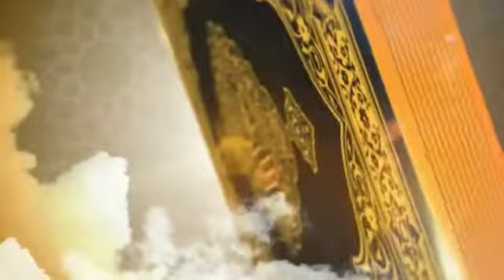Adirai Islamic Media போட்டியாளர் O.Mohammed Aariz | B 359 |Kodaikanal| YouTube வழி சூரா ஓதும் போட்டி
ASSALAMU ALAIKUM {WARAH}

Adirai Islamic Media மாபெரும் இரண்டாம் ஆண்டு யூடியூப் வழி சூரா ஓதும் போட்டி

அனைவருக்கும் பகிருங்கள்

தொடர்புக்கு,

Whatsapp Only